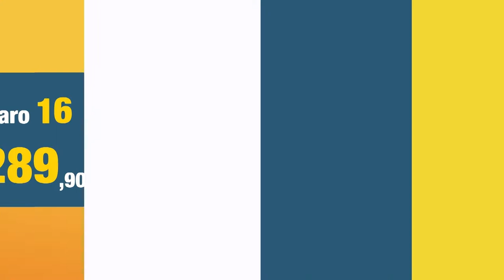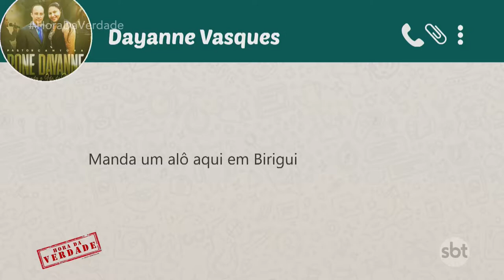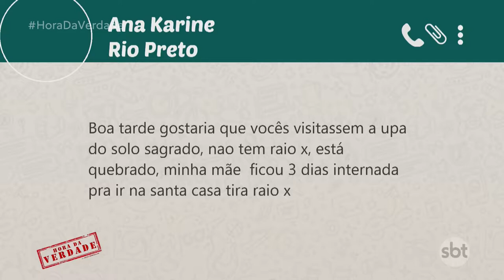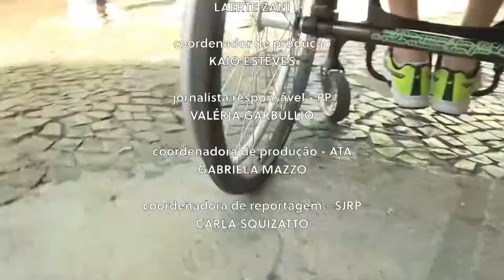JEAN IN LOCO: A dificuldade dos deficientes físicos em locomover-se por RP